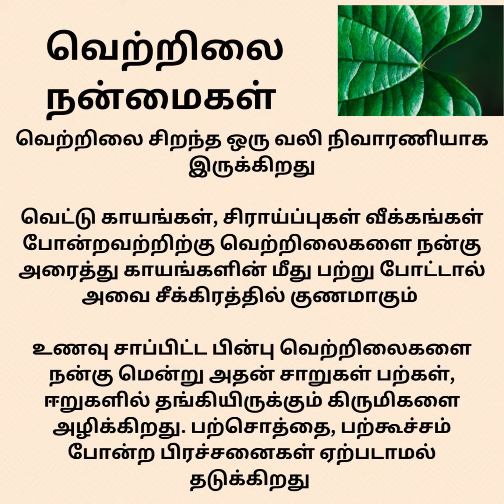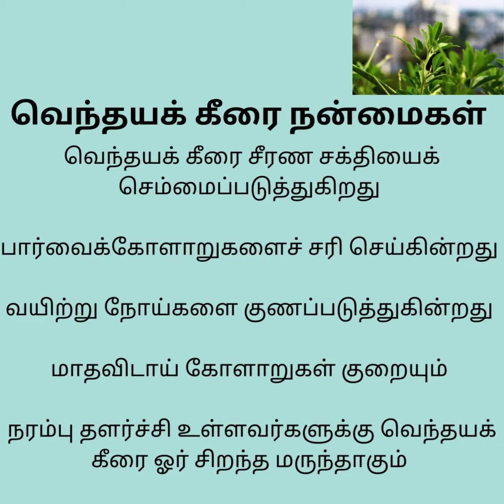Health Benefits | ஆரோக்கியம்